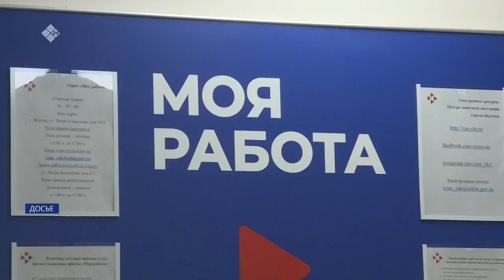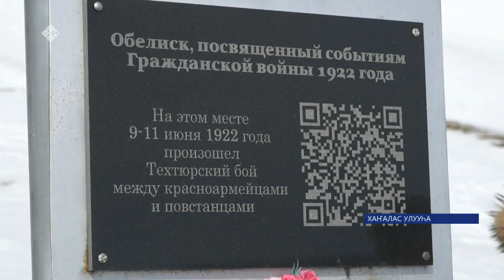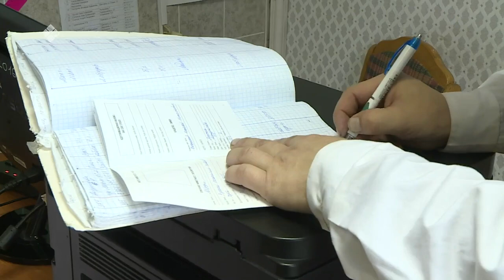«Саха сирэ» информационнай биэрии. Муус устар 18 күнэ 13:30